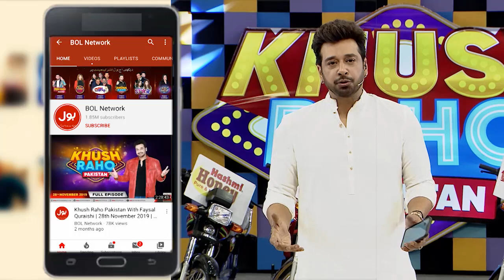Shift The Cone | Khush Raho Pakistan Season 9 | Faysal Quraishi Show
Shift The Cone  mein hui dono teams ke darmyan jang. Saray contestants nay ki poori koshish game kay saath insaf karnay ki. Asad Aur Sharabil nay khela apni teams kay liay.

Asad And Sharabil  Played for their teams to get points. Each contestant tried their level best to win this segment.